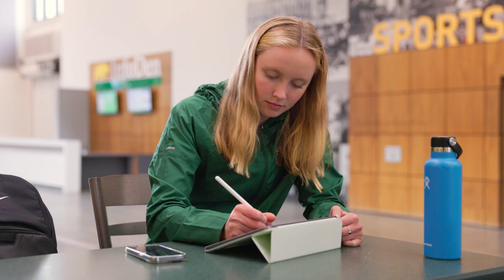Keep the Momentum - Support the Sport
University of Alberta varsity athletes give their all to be a Golden Bear or Panda. By donating to the Support the Sport Fund you ensure they have the resources and opportunity to excel at the highest level — in their sport and the classroom. Your impact on their athletics and academic journey will shape them and stay with them, long after they hang up their green and gold.